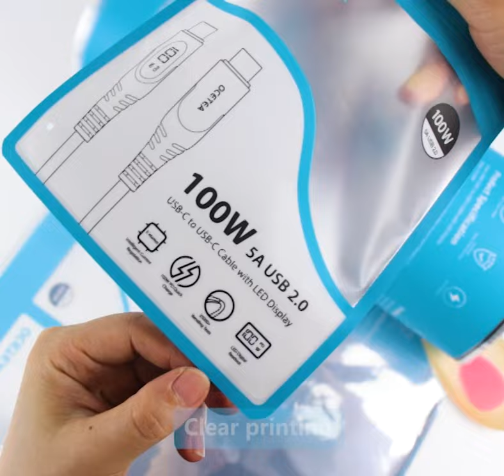Custom PE VMPET Electrostatic Packaging Laminated Plastic Film Roll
Stretch film has industrial strength and durability, which can firmly secure heavyweight or oversized items while playing a protective role.